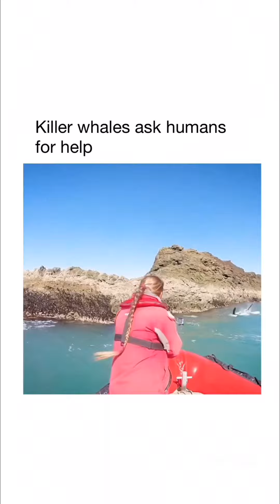Killer whales ask for humans for help